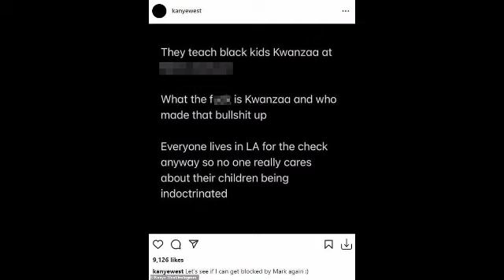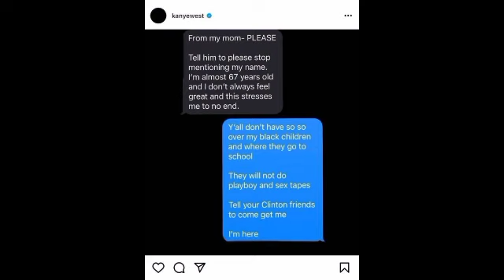Kris Jenner's Reaction After Kanye West Throw Shades On Her On Social Media.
About celebrities and Thier Trends. We promise to always keep you updated with latest trending news about your favorite celebrities. Count on us on latest trending news about your favorite celebrities, we promise to give you nothing but the best.